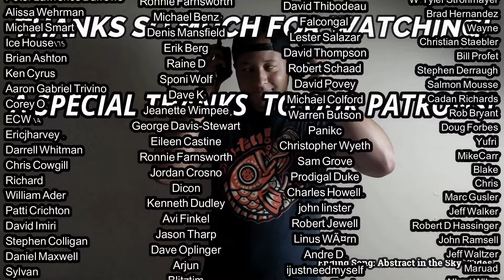Deep Purple- Sail Away REACTION & REVIEW